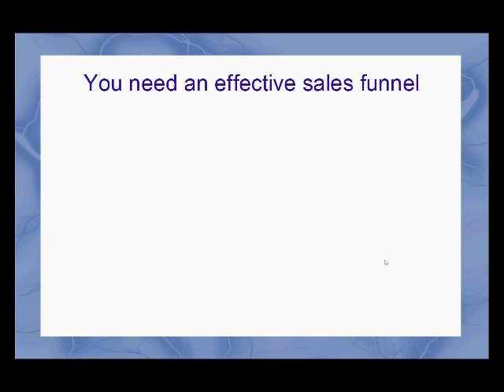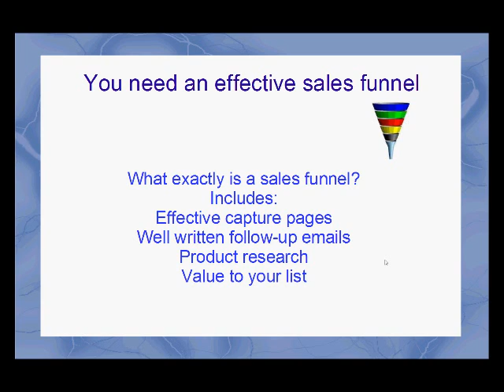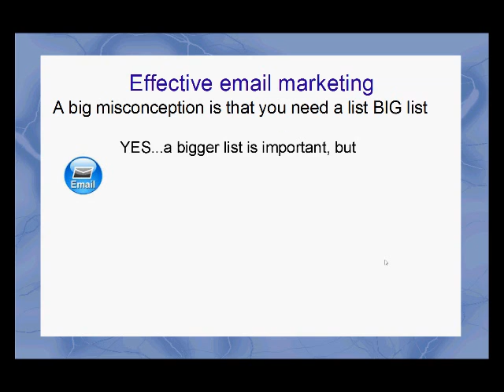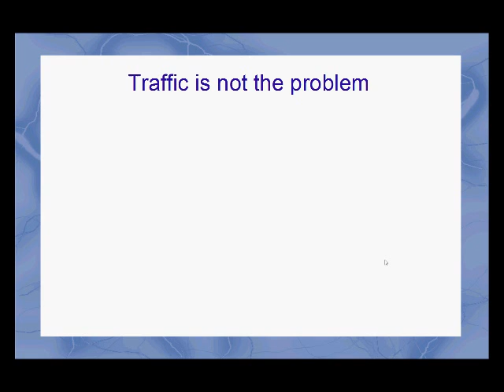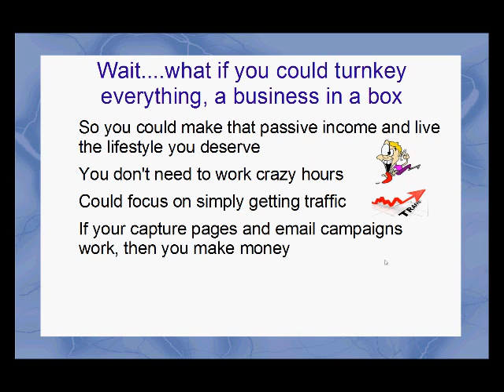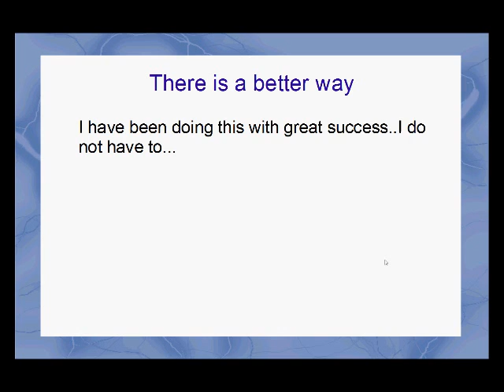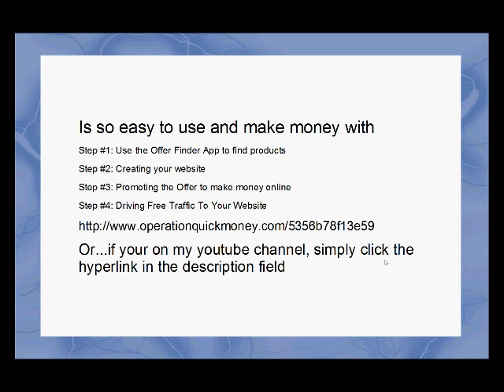how to make money with affiliate marketing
There is more to having success with affiliate marketing then simply promoting a product. You must master 4 to 5 steps to become successful.

If you want to shorten this curve and start making money in a few weeks, then I highly recommend you get your free membership and software.

Gerald Stidham